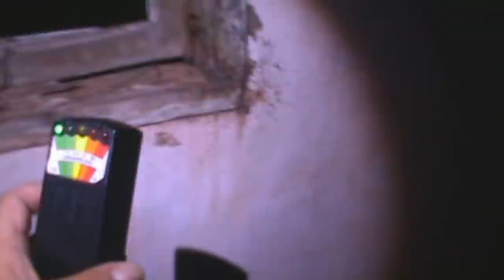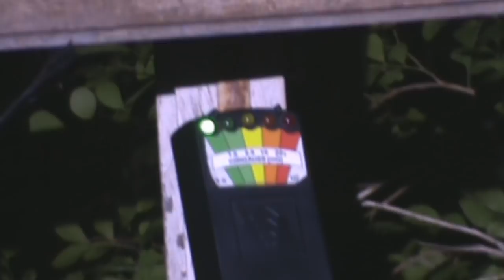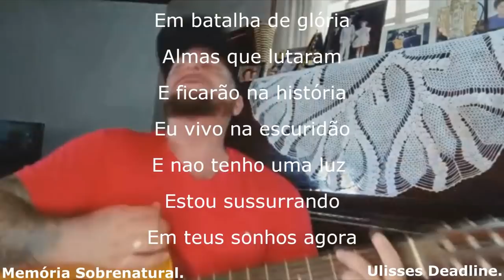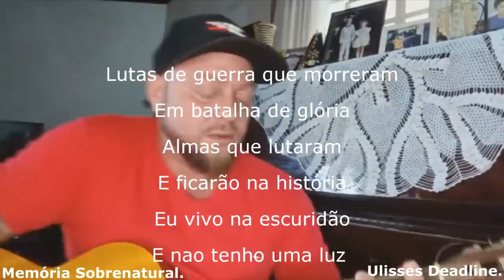DeadLine em: Judas seja meu guia 2 Memória Sobrenatural